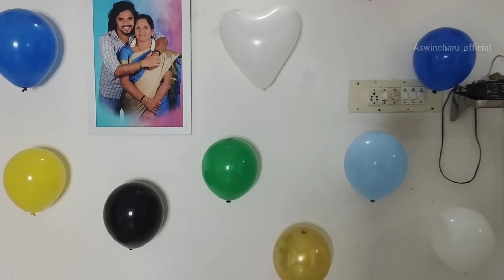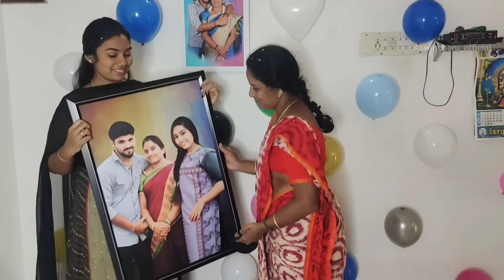1st டைம் - அம்மாவுக்கு இப்படி ஒரு பிறந்தநாள் 🎉🥺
Birthday mudinju romba naal achi ana video ipo than podrom😂 yellarum ammavuku birthday celebrate pannalaya nu la ketinga pannom ana video than late ah podrom🥺❤️ Nengalum Unga parents birthday ku Mudinja alavuku yethavadu oru surprise pannunga athuvey avanga last veraikum yellar kitaiyum solluvanga yen pasanga Ipadi pannanga nu 🥺🫂
❤️ எங்கள் லட்சியம் உங்கள் கையில் ❤️